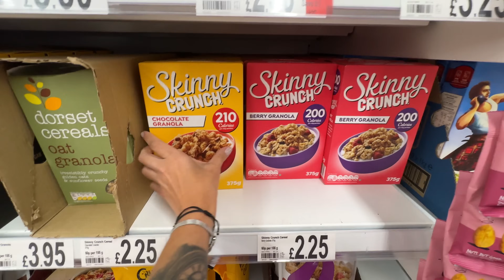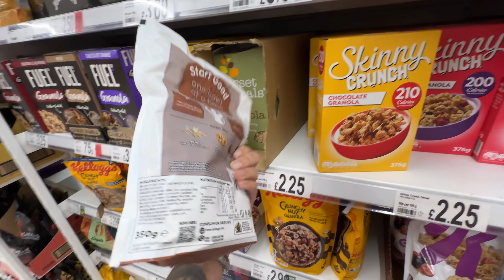KOLEJNE ZMIANY W OGRODZIE | PORZĄDKI W DOMU | VLOG